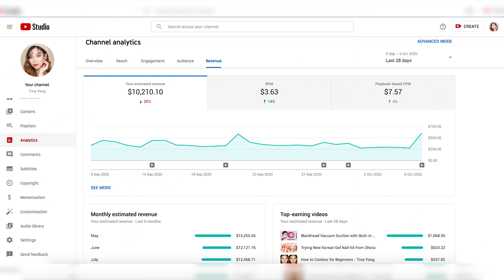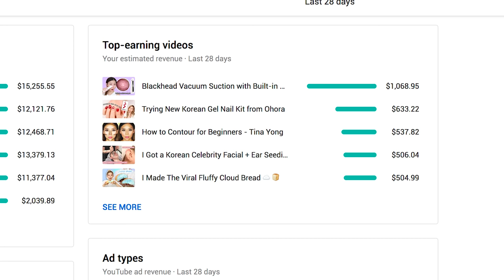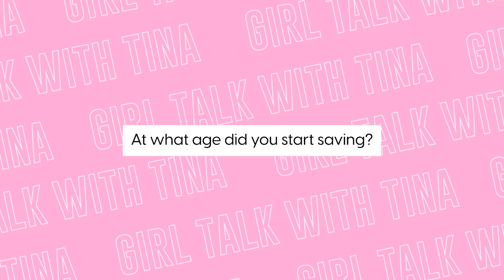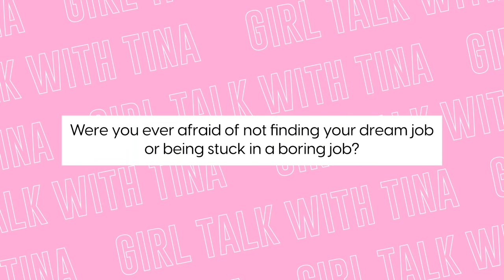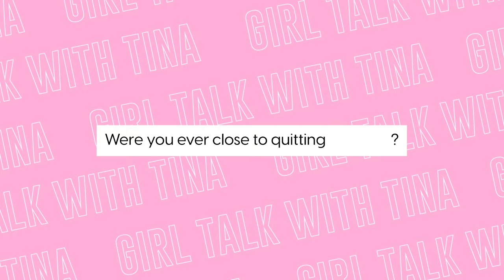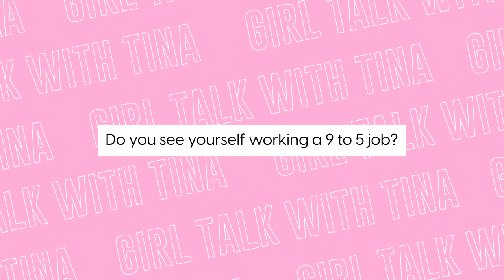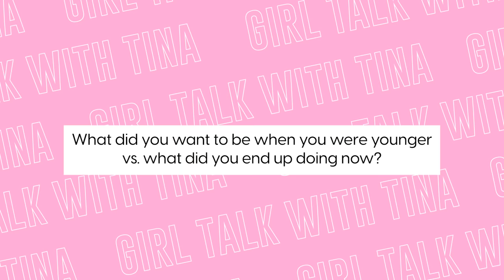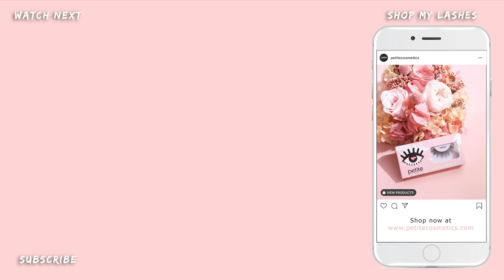How Much Do YouTubers Make? Answering your questions about money 💵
Have more questions? Leave them below for my next Q&A!